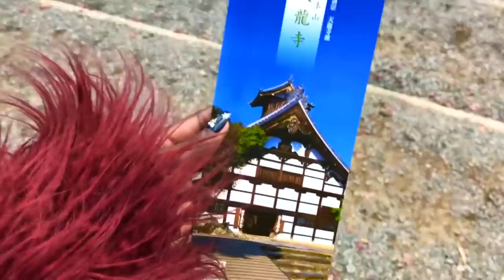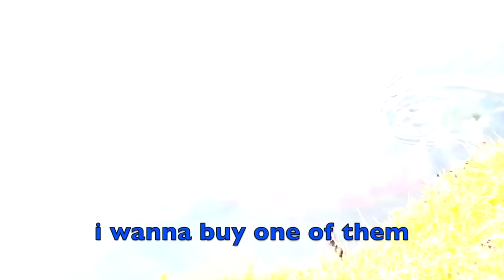Feeding the mokeys! - Japan Vlog at Monkey Park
Thank you guys so much for the positive feedback and your continued support! Love you guys!

A little about meeeeee!!
I am originally from Kingston, Jamaica but is working on permanently living is Japan. I am a self taught makeup artiste and my channel involves vlogs, d.i.ys, fashion, travel etc.

So come on the journey with me!